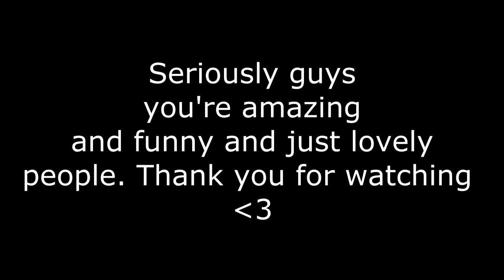Ask.fm Shenanigans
Sorry for the crappy idea and stuff... I was supposed to do something else, but then I had to change it at the last minuet because of a load of stuff... But I did find out you guys are crazy lovely and weird but lovely! :D